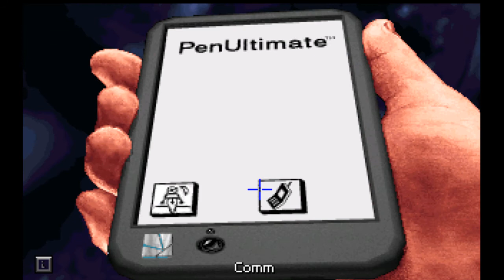Let's play "The DIG" (PC) - Teil 17 - Plausch mit Maggie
Mit mehr Glück als Verstand lösen wir das Planetenverbindungsdoofseinrätsel. :-) Anschließend besuchen wir Brink und plaudern mit Schnitte Maggie. :-)